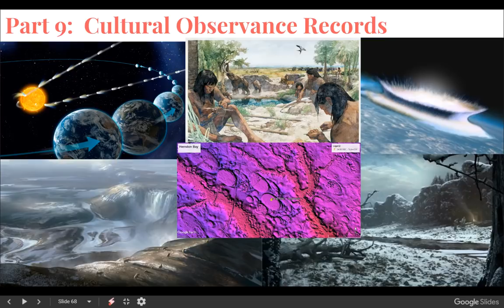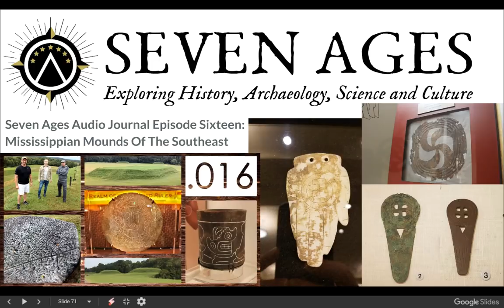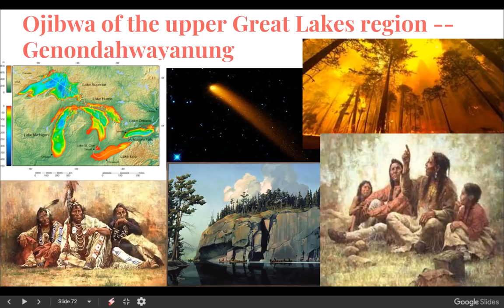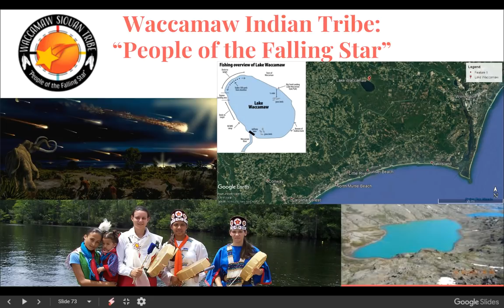Carolina Bay Formation Part 9: Evidence -- Cultural Observance Records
Hey Everyone!  In this video, Part 9 of my series on the Formation of the Carolina Bays, we are going to look at a few Cultural Observance Records that could directly link the people of North America to the Younger Dryas causing Impact event.